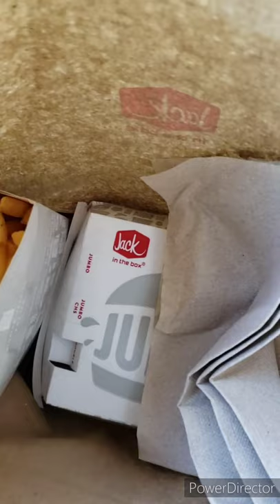A day in the park..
Patsy T. Mink Central O'ahu Regional Park